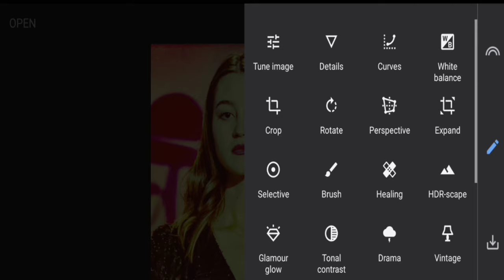1Minute Photo Edit | Snapseed Image Editing Tutorial Step by Step Edit Tech #126